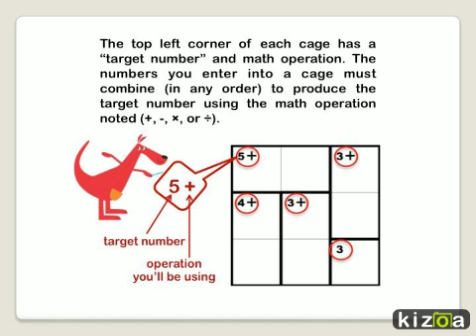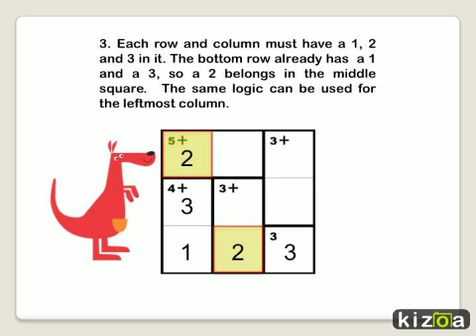Learn to play KenKen in under 2 min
LuLu the KEN-guru teaches you how to play her favorite puzzle, KenKen!